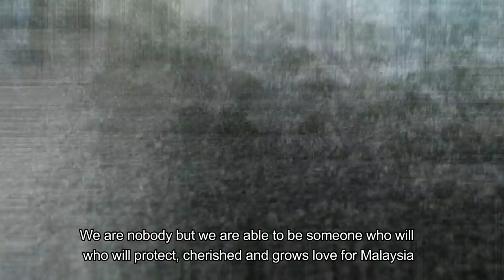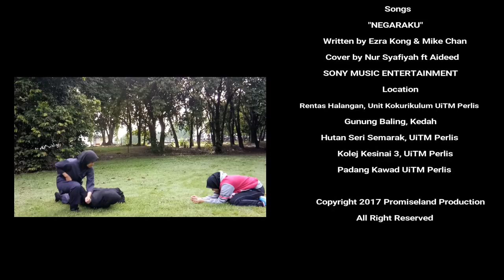[CS243] NEGARAKU - FAIZAL TAHIR, ALTIMET MUSIC VIDEO COVER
This is a music video produced by Promiseland Production and directed by Noratiqah Nasokha. The audio we used are covered by Nur Syafiyah and Aideed. Check out the link below to support them.
This music video was awarded as winner of International CPROM 2017 Multimedia Category organized by UITM Perlis, Faculty of Scince Computer and Mathematics.